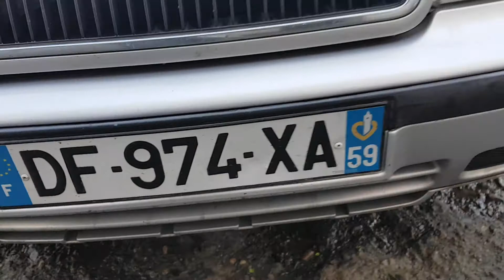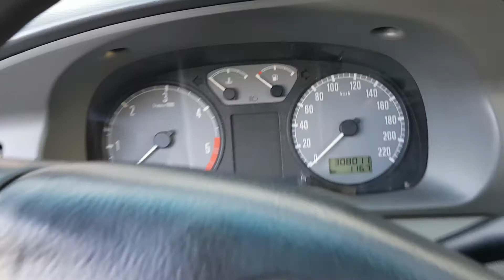Prezentare Skoda Octavia 1 NFL 1.9TDI ASV Cod Culoare 9102